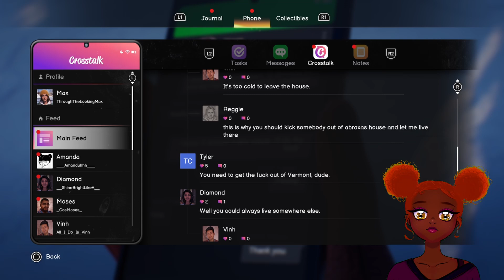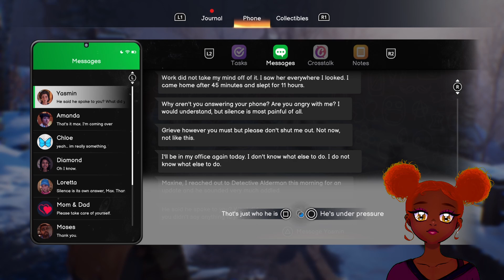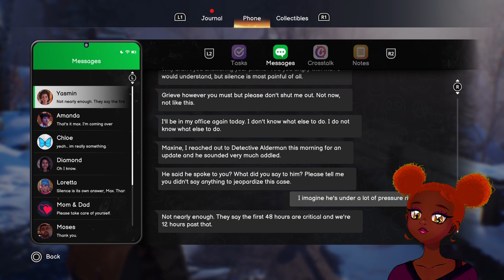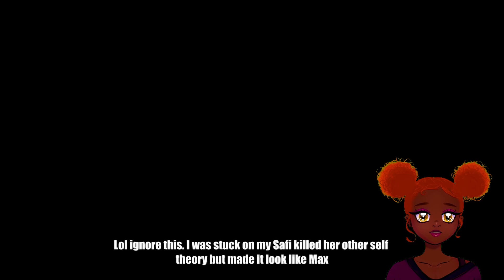Being Nosy and CONFRONTING People for ANSWERS - Life is Strange: Double Exposure (Chapter 3)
We getting into our Veronica Mars bag this chapter.

contents
00:00:00 - intro
00:01:52 - Chapter 3 begins
00:03:15 - Max don't want me to speak
00:05:20 - the evidence
00:09:02 - uhhhh
00:18:05 - crosstalk and messages
00:20:42 - Moses: The Real MVP
00:42:42 - notes, crosstalk
00:46:12 - Gwen
00:58:18 - Yasmin, we need to talk
01:05:17 - ...
01:10:34 - What does Vihn know?
01:30:48 - notes, etc.
01:32:44 - Lucas, Lucas, Lucas...
01:48:58 - it's starting to come together...?
01:52:47 - Vihn and Amanda
02:20:49 - Break in?!
02:36:37 - end
02:40:24 - outro